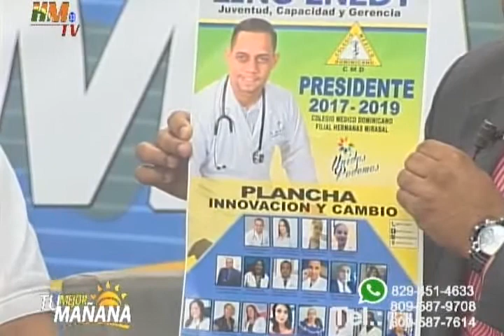En Tu Mejor Mañana Lino Eñedy Candidato Para CMD Filal Hermanas Mirabal